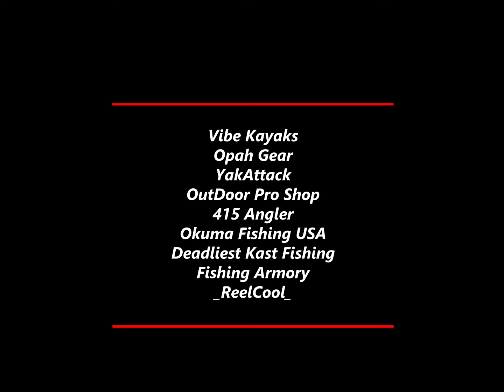Halibut and Lingcod Limits- Kayak Fishing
Epic day fishing on the Sonoma Coast of California. Targeting Halibut and Lingcod from my kayak. Foggy morning turns into one of my best days, double limits! This was the 1st time that I have caught Halibut from this spot. My kayak buddy fished next to me all day and went home with nothing! It just happened to be my day!

Vibe Kayaks Shearwater 125 @Vibekayaks
Opah Gear Fathom 3 Kayak Cooler Bag @opahgear
YakAttack Kayak Accessories @YakAttackKayakFishing
Reel- Okuma Metaloid 5II @OkumaFishingUSA
Custom Rod Built by @415angler
20mm Club and 50 Cal. Fish Spike- Fishing Armory @fishingarmory

Fish_Forage_Offroad